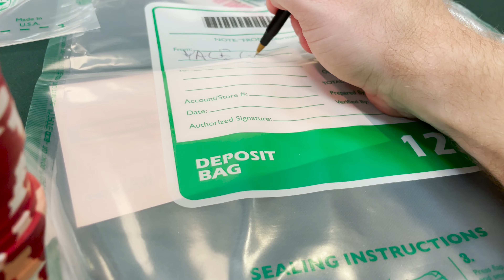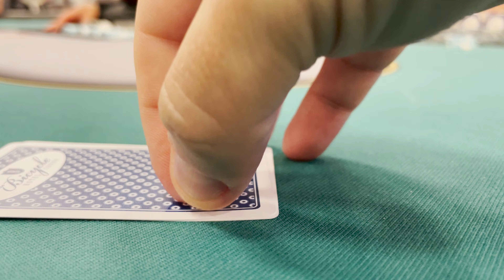Mega Vlog: My BIGGEST BLUFFS EVER + WSOP Main Event + Salt Bae + Lex O Sucks | Poker Vlog 19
Welcome to my poker vlog! My name is Yale Greenfield. I am a professional poker player and this episode comes to you from The Bicycle Casino in Los Angeles.